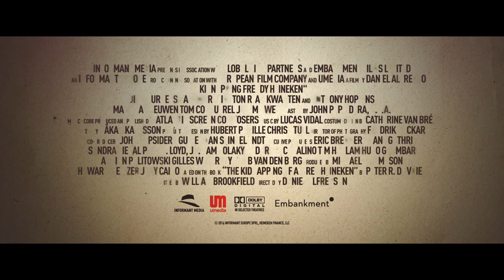KIDNAPPING MR. HEINEKEN, 2015 action movie with Anthony Hopkins and Sam Worthington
KIDNAPPING MR. HEINEKEN, action movie with Anthony Hopkins, Sam Worthington, Jim Sturgess and Ryan Kwanten.
KIDNAPPING
FREDDY HEINEKEN explores the abduction of Dutch billionaire brewery magnate Freddy Heineken (Anthony Hopkins) and his chauffeur, Ab Doderer, who were kidnapped in 1983 and held for what was the largest ransom for an individual at the time.
Written by William Brookfield and directed by Daniel Alfredson, the crime thriller KIDNAPPING FREDDY HEINEKEN stars Jim Sturgess, Sam Worthington, Ryan Kwanten, Mark van Eeuwen, Tom Cocquerel, Jemima West and Anthony Hopkins.